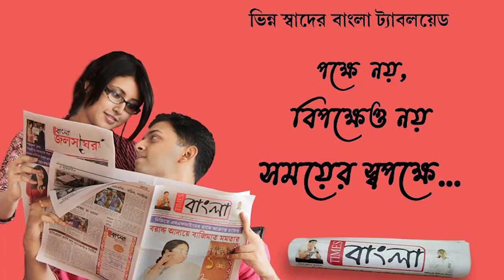নদীয়ার বিভিন্ন প্রান্তে ২০০কোথাও বা ৫০০ টাকায় বিক্রি হচ্ছে মুখ্যমন্ত্রীর প্রকল্প সবুজ সাথীর সাইকেল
নদীয়ার বিভিন্ন প্রান্তে ২০০কোথাও বা ৫০০ টাকায় বিক্রি হচ্ছে মুখ্যমন্ত্রীর স্বপ্নের প্রকল্প সবুজ সাথীর সাইকেল